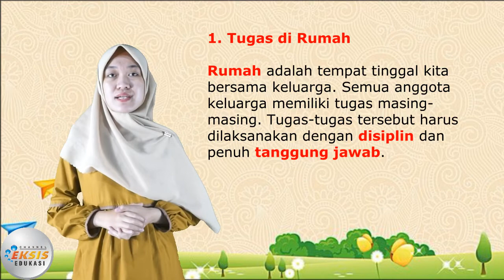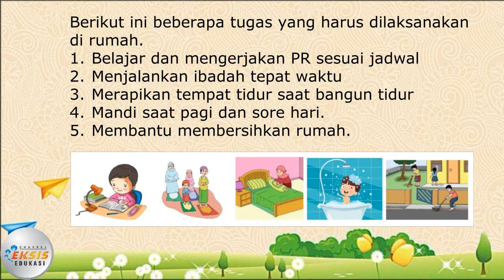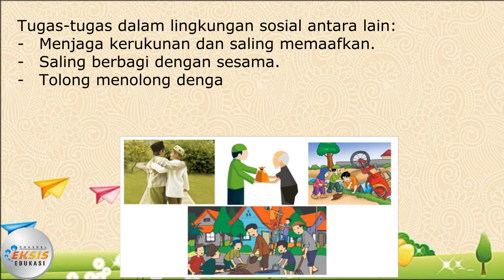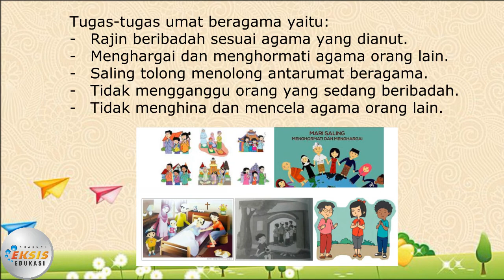Tugas Sehari Hari - PPKn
Materi mengenai "Tugas Sehari Hari" ini terdapat dalam:
Modul pembelajaran "Eksis"
Mata Pelajaran: Pendidikan Pancasila & Kewarganegaraan (PPKn) 2
Semester 1

Credit:
Performer: Riza Rey Siska
Konsep Video: Riza Rey Siska
Editing Video: Dwi Supriyadi

Terima kasih.